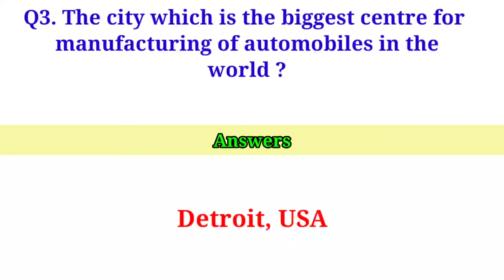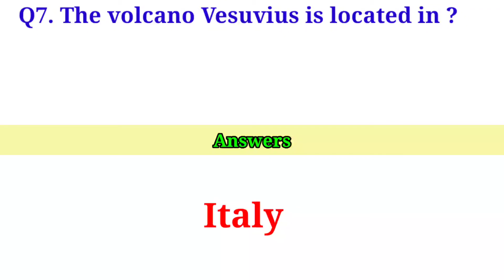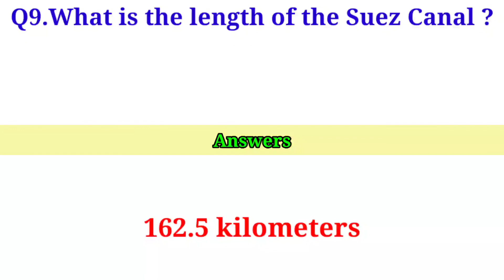IAS Interview Questions in english | ias questions and answers | gk quiz | UPSC RAILWAY | Part - 3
In this vedio we have collected 10 most important question asked in government as well as other job intereviews. This vedio will give you an idea about questions and how to answer them.